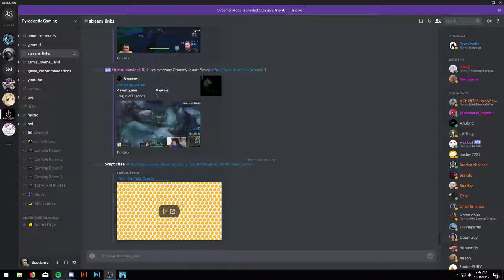I Flail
Second time ever playing this game. I flail a lot